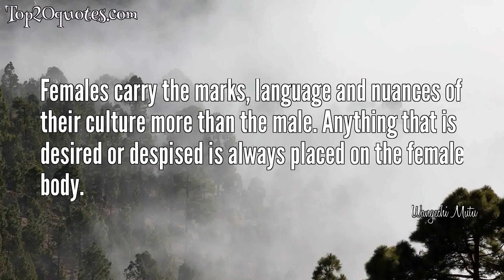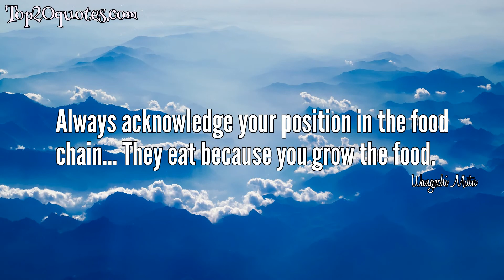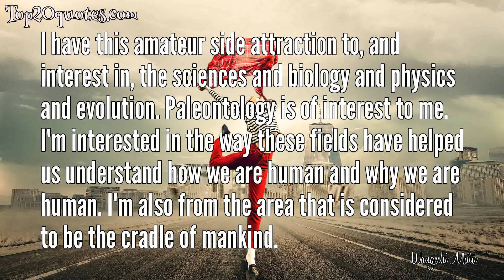🔥 Top 12 Quotes of Wangechi Mutu - Artist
Top 12 Quotes of Wangechi Mutu:
 ✮ Females carry the marks, language and nuances of their culture more than the male. Anything that is desired or despised is always placed on the female body.
 ✮ I'm not a policy maker. I'm not even a very great activist. My main thing is to make things that speak for the culture that I live in.
 ✮ I hope my kids see imagination has power to change everything.
 ✮ In most cases I start off with a sketch. But I'm also thinking about real images: out of National Geographic, out of fashion magazines, out of The Economist, out of Time. I'm making a sketch, but I'm using the existing images that have been put out in the world.
 ✮ A lot of my work reflects the incredible influence that America has had on contemporary African culture. Some of it's insidious, some of it's innocuous, some of it's invisible. It's there.
 ✮ We became Homo sapiens not that long ago, from the scientific perspective, and we've retained a lot of our beast nature. We've done all these amazing things in terms of our knowledge base and technology, and now we're flying around and using the internet. But we're still very animalistic. So, I think about hierarchies. I think about evolution. I think about how we stack up, how we sit on top of each other. How we pray that we know what we're up to.
 ✮ What is Africa, anyway? Even I don't know what Africa is, entirely. But I know that it's not some of these simplified sound bites you hear in America.
 ✮ Always acknowledge your position in the food chain... They eat because you grow the food.
 ✮ I have this amateur side attraction to, and interest in, the sciences and biology and physics and evolution. Paleontology is of interest to me. I'm interested in the way these fields have helped us understand how we are human and why we are human. I'm also from the area that is considered to be the cradle of mankind.
 ✮ Everything is deeply affected by the dominant culture. Consumerism is huge in the US. This is by far the wealthiest [nation], but also the biggest consumer in the world. Which means that a lot of things get used, a lot of things get wasted, and a lot of things get churned out in ways that are wasteful.
 ✮ Kenya is rapidly developing its industry and manufacturing, and its cultural identity as a new country. We had a humongous history pre-British, and when we were colonized and violently reshuffled, we had to decide who we were again. We couldn't rest on the stories and the cultures of our great-grandparents.
 ✮ And luckily, for whatever reason, I've found people who are interested in living with and owning and existing around the DNA of my mind, which is my visual work. I've found collectors who are willing to put money down to live with my work. So I can't criticize the whole mechanism. But I can criticize it as an artist, in spite of the fact that I benefit from it. And there are problems with it.
🖎 Author: Wangechi Mutu
♛ Career: Artist
📅 Life: b. June 22, 1972